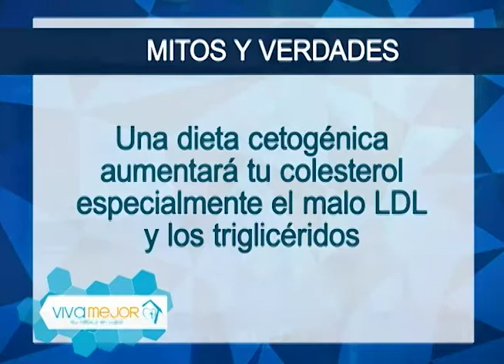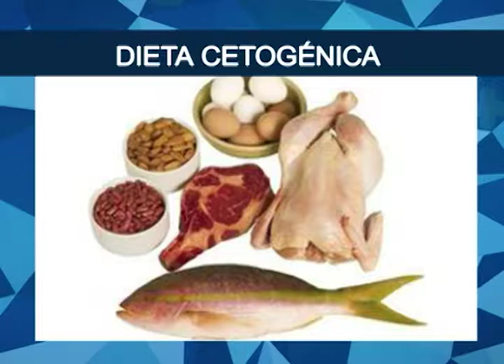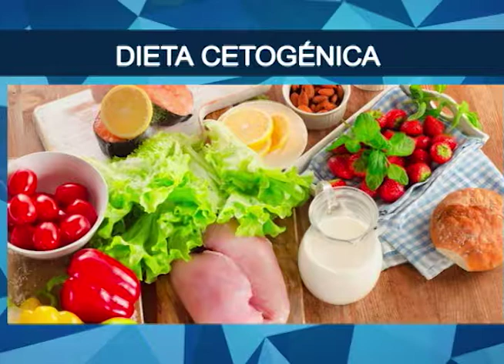¿Cómo llevar una correcta dieta cetogénica? | Lo mejor de Viva Mejor TV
La dieta cetogénica es una dieta baja en carbohidratos, centrada en el consumo de grasas naturales y en una moderada ingesta de proteínas con la finalidad de llevar al organismo a una cetosis óptima. En la cetosis el cuerpo tiene la capacidad de quemar grasas fácilmente debido a la restricción del consumo de carbohidratos, que son la fuente de energía del organismo, obligándolo a recurrir a los depósitos grasos para obtenerla. Conozca más sobre este tema junto al Dr. Xavier Landivar y su invita.

Invitada:
Dra. Alexandra Bajaña – Nutricionista